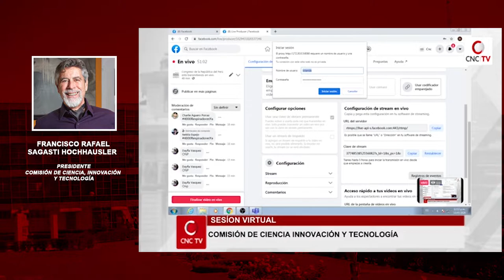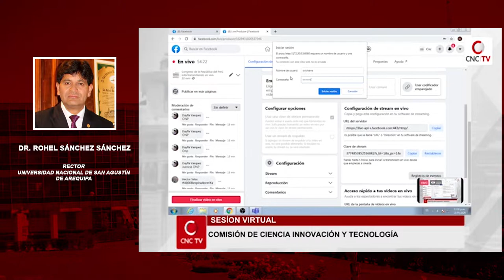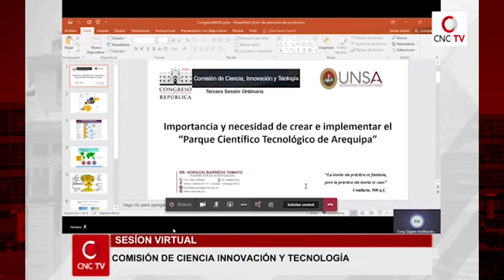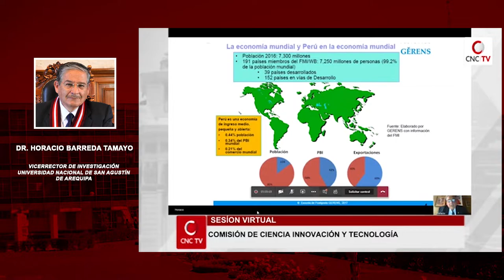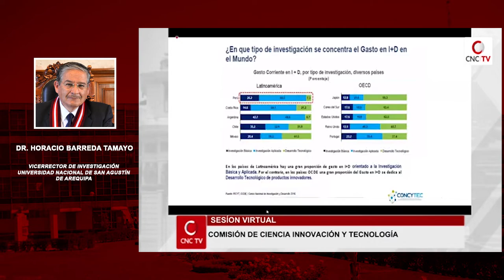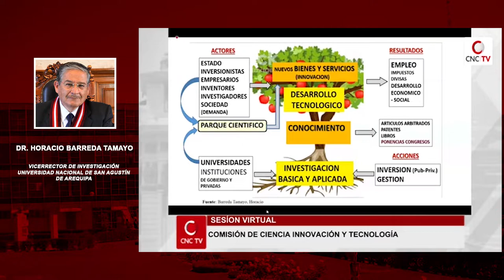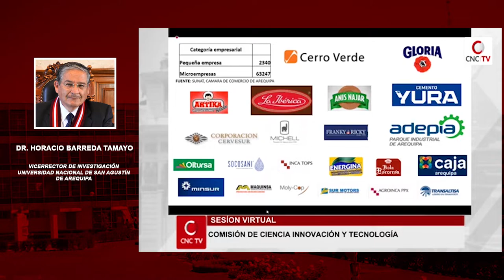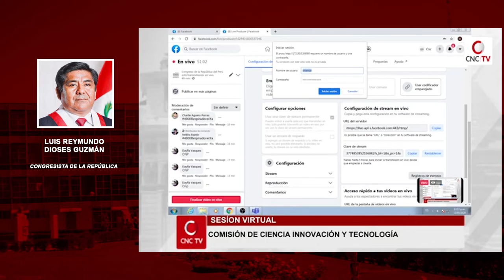Presentación del Proyecto del Parque Cientifico Tecnológico de Arequipa